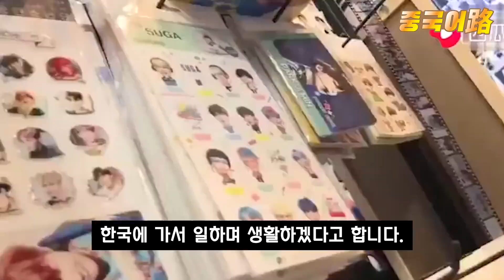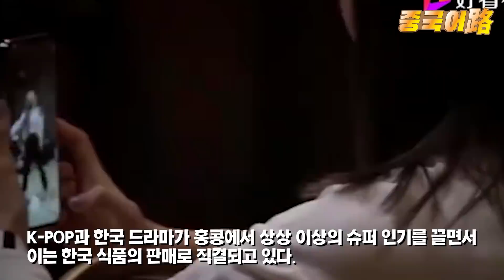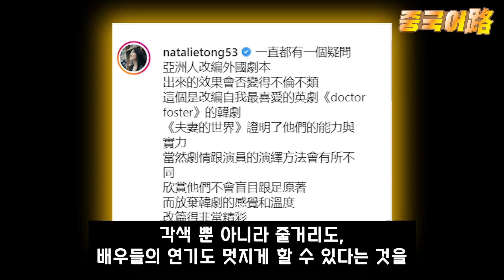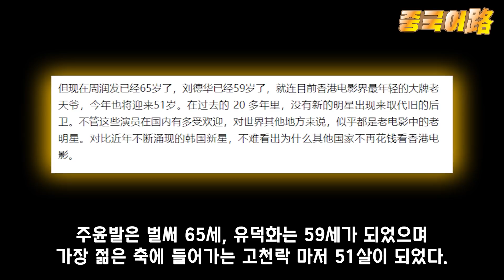중국반응│한국을 사랑하게 된 홍콩스타들│홍콩영화가 몰락한 이유│홍콩인들에게 한국 한류는 동경의 대상│중국어로[路]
80, 90년대에 학창시절을 보낸 분들은 누구나 한 번쯤은 홍콩 배우들을 좋아했던 적이 있었을 것입니다
그 시절 홍콩스타들은 지금의 한류스타처럼 한국은 물론 전세계에서 인기가 많았습니다​
하지만 이제 시대는 변하고 현재 홍콩의 젊은이들에게는 한류가 대신 자리잡게 되었습니다​
한국에 빠져 허우적대고 있는 홍콩사람들과 홍콩스타들의 이야기를 들려드리겠습니다​